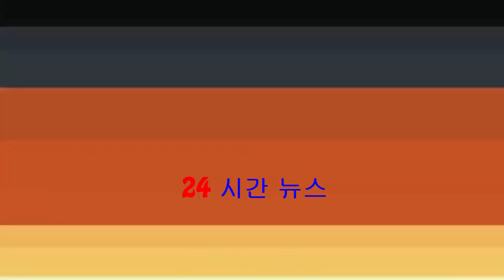甩拖李棟旭殘樣做醫生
韓劇《鬼怪》36歲男星李棟旭月初宣佈跟23歲「國民初戀」秀智分手，結束四個月戀情。甩拖後李棟旭收抬心情繼續工作，昨日更於宣佈分手後首現身，於首爾出席JTBC新劇《LIFE》製作發佈會。 ■李棟旭於新劇...